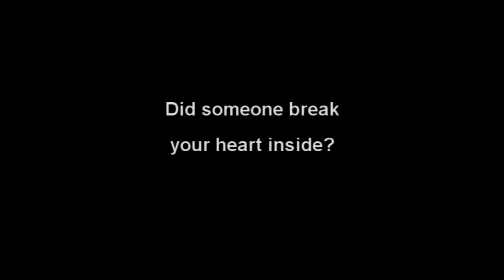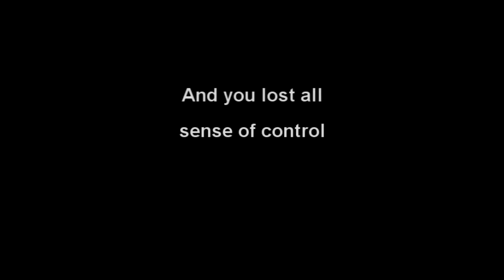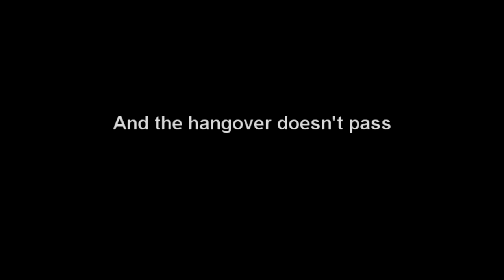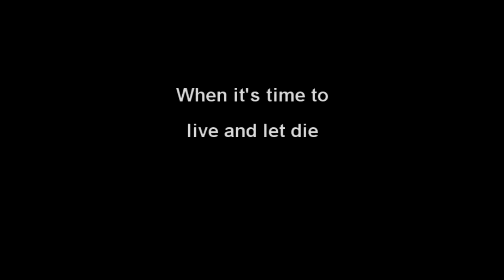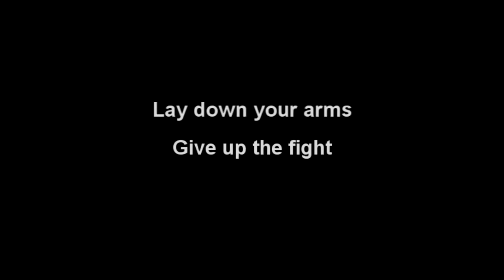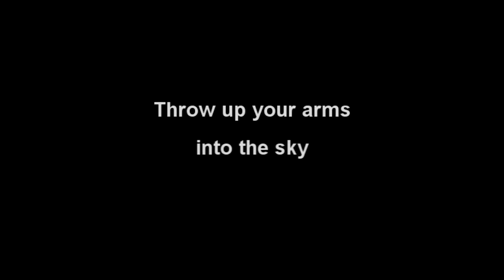Green Day - 21 Guns (Instrumental + Lyrics)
Made this video of 21 Guns Instrumental inspired by the song itself !!!
For those who love singing The Best of Rock 2010 (Grammy)